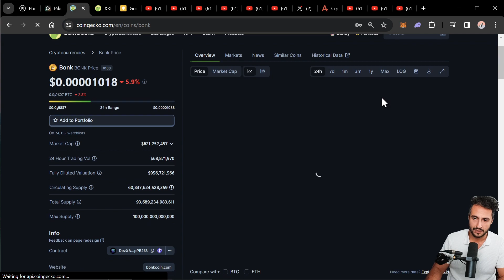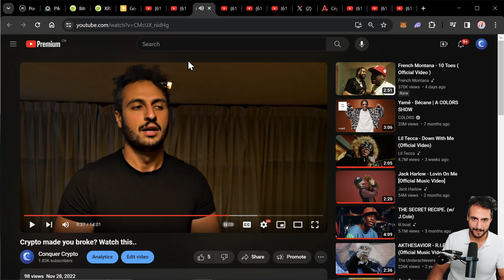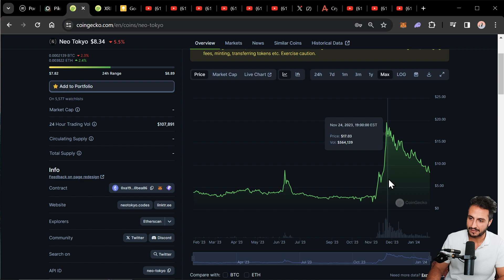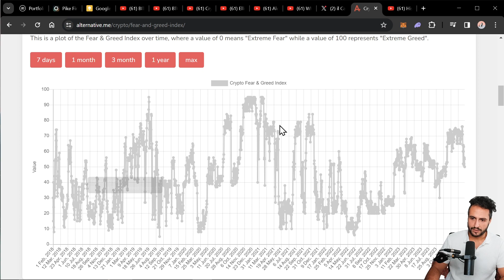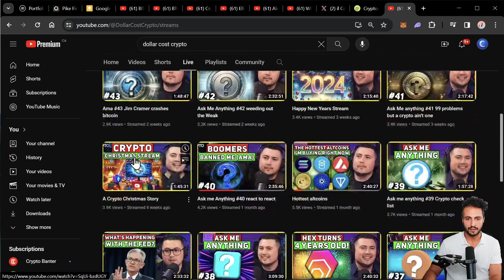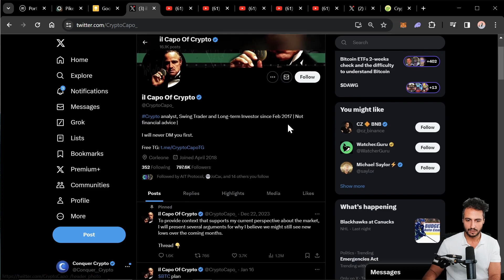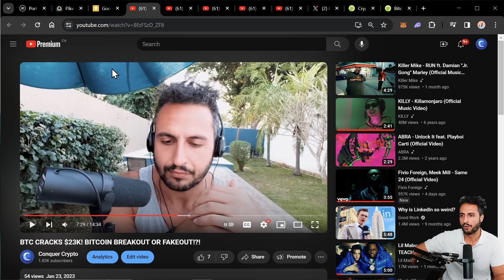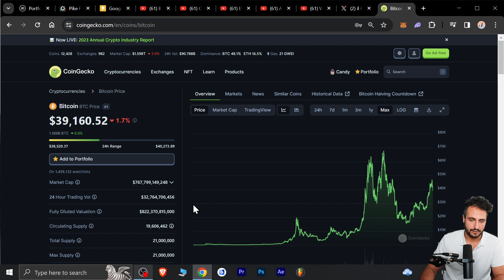THEY BOUGHT THE TOP... (What's Next?)